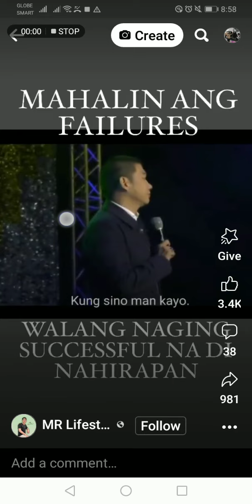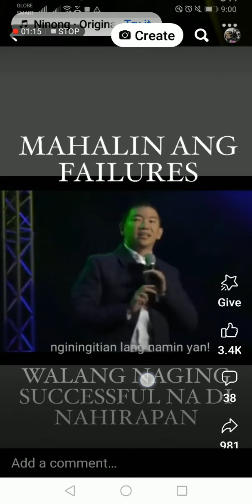Love your failures#